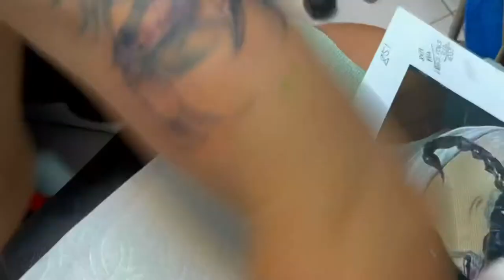The cover up the scorpion 🦂on top the other scorpion. Thank you Dan👍